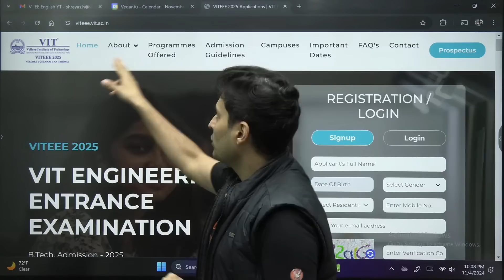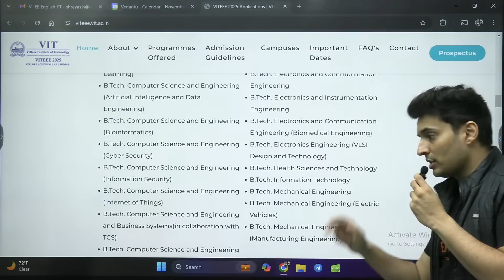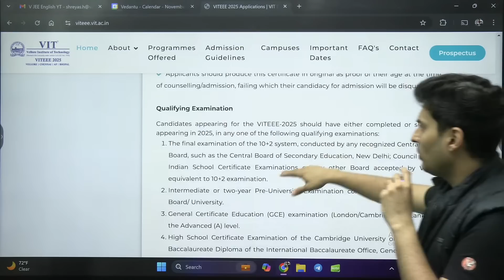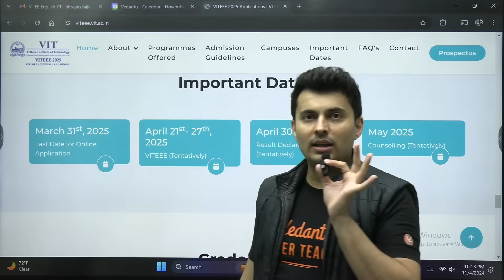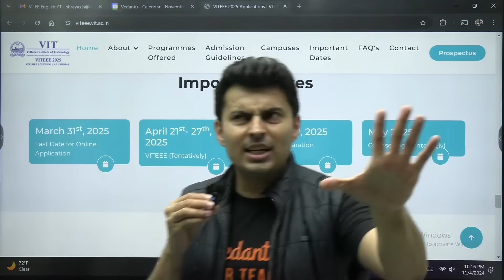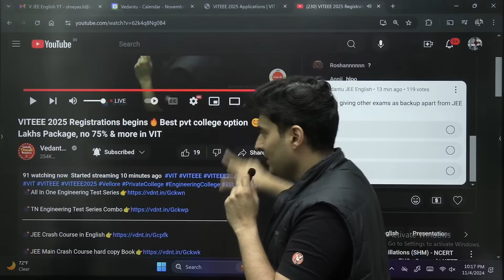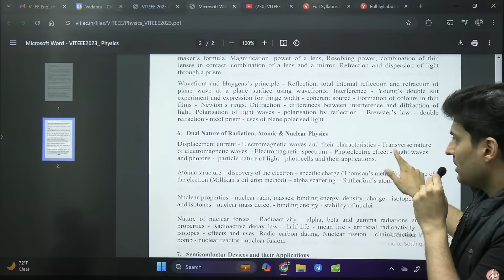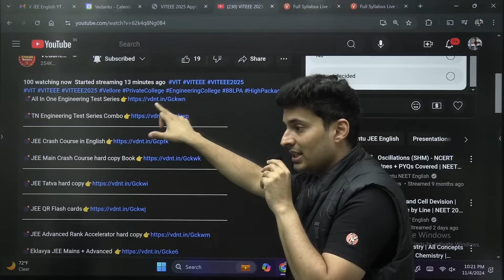VITEEE 2025 Registrations begins🔥Good pvt college option 😊 88 Lakhs Package, no 75% & more in VIT